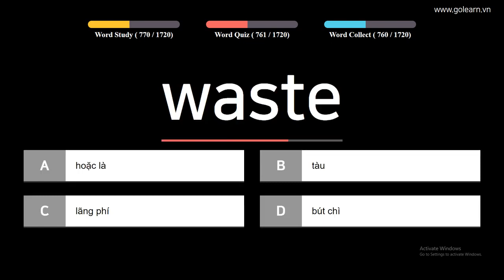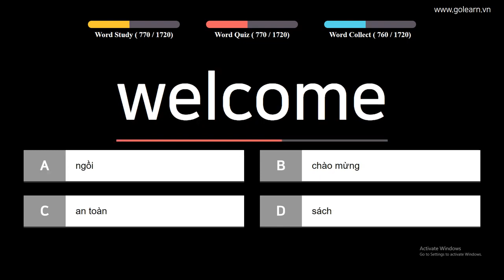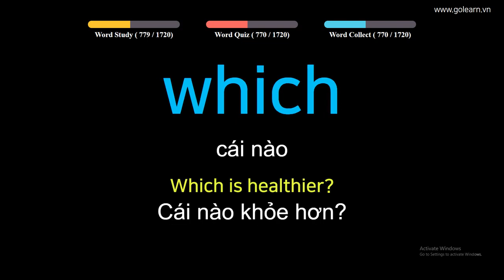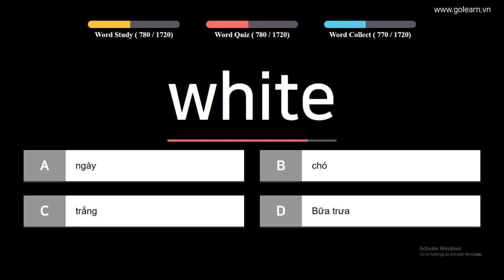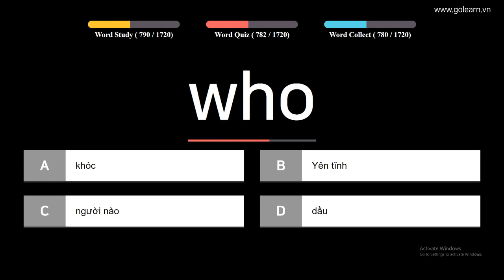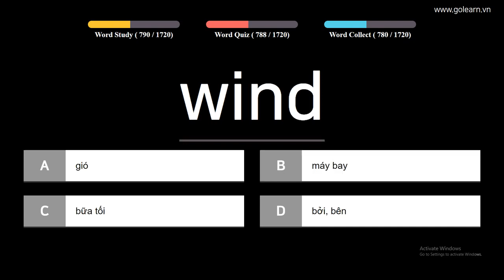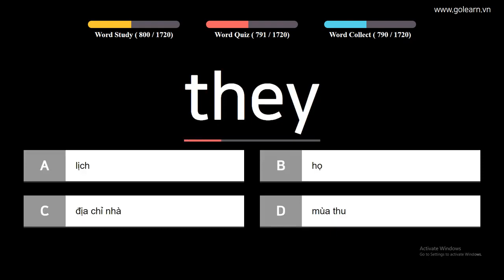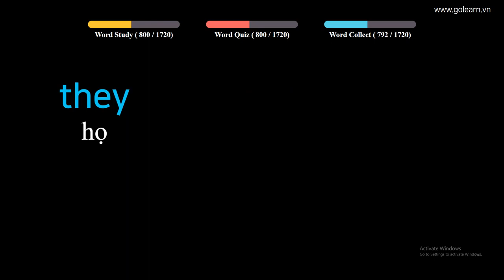English to Vietnamese - Vocabulary for Primary School Students - PART 20